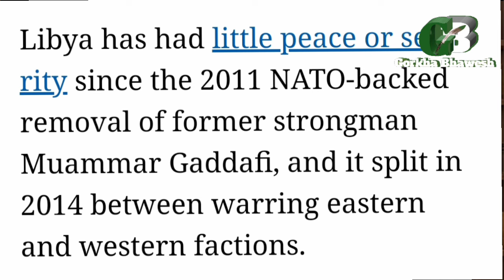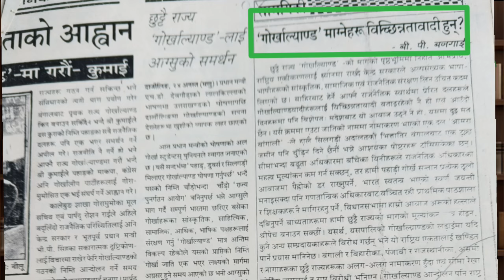Bp_Bajgain को राजनीतिको खुलासा जनता समक्ष।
ध्यानपूर्वक अन्तसमन सुनेर भविष्यको राजनीति केलाउनुस्।